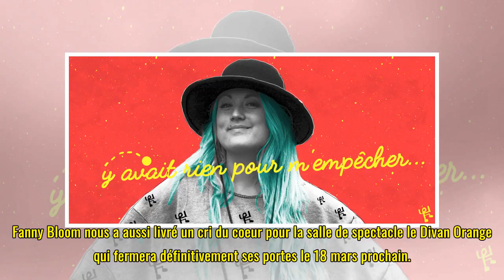[VIDÉO] Fanny Bloom nous révèle ses petits secrets musicaux